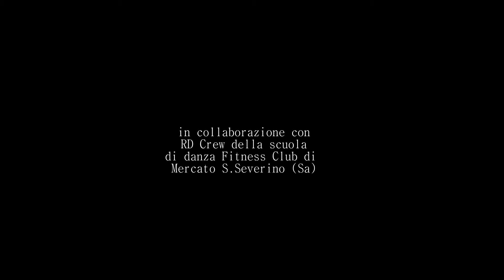Una Proposta di Matrimonio...Speciale!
Regia di Alfonso Tortora